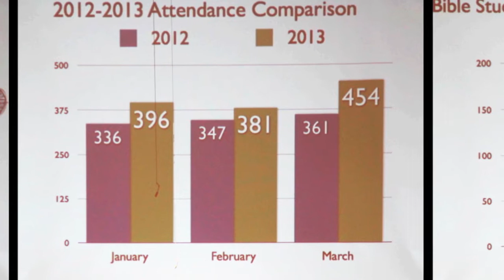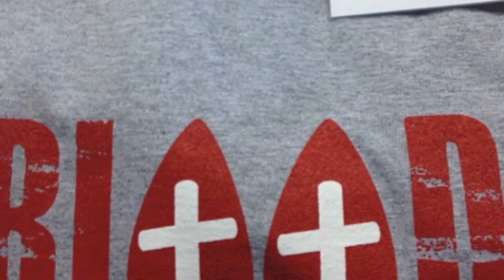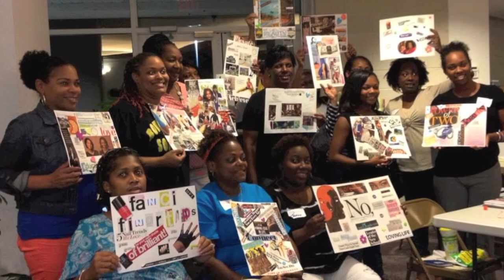FC3 - 2013 Year in Review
Hear from Pastor K and other church leaders as they share some of their thoughts about FC3 during 2013.